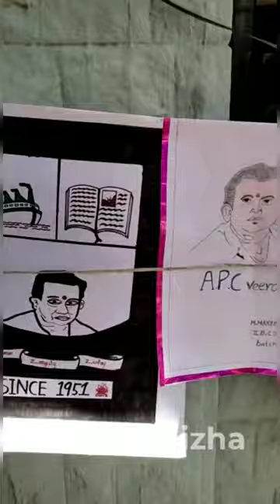APC.Veerabahu's Memorial Day Program at VOC College